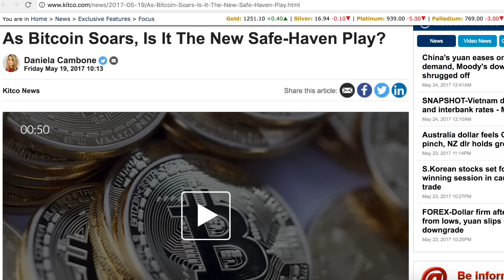From $100 to $75 Million: Is Bitcoin a good investment?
We’ve all seen this article: If you bought $100 of bitcoin 7 years ago you’d be sitting on $75 million right now. It’s everywhere. I’m being hit up about Bitcoin dozens of times per day. People get so opinionated about this topic and usually people either LOVE it or HATE it. I personally don’t have an opinion either way, but I’ll throw in my unbiased thoughts out there if I think this is a good INVESTMENT or not.

If you don’t already know, Bitcoin is a crypto currency released in 2009. Bitcoin’s are earned from computer mining systems that runs through complex algorithms
and once a specific string of code is deciphered, the system rewards you with bitcoin. The value of Bitcoin partially comes from the fact that there’s a finite amount of Bitcoin that can be mined - 21,000,000, specifically. This is similar to the US dollar on the gold standard, where only a finite amount of gold exists.

The value of bitcoin tends to increase as it gets more time consuming and more difficult to mine - the more bitcoins in existence, the harder the algorithms are for the computer to solve, driving up the cost to mine more bitcoin.

But does bitcoin have value?

Yes and no. It has a basic value because people spend a lot of time and money mining bitcoins. If people invest their own resources for bitcoin, they want a return on investment. This implies SOME value. There’s also some value in what people will exchange for bitcoin - obviously if 10 bitcoins can be exchanged for a Honda Civic, that implies some type of value. Since there’s a limited number of bitcoins to be mined, the scarcity also drives some perceived value.

This isn’t much different than the US dollar, really, where we give $1 the value of $1…except this $1 is subject to government manipulation, inflation, and regulation. While it’s no longer backed by gold, it’s backed by our entire economy, what it produces, and the dollar’s perceived value in relation to other items.

Now the US dollar's value is still tied to the US economy, our laws, and our government (for better of worse, lol). The US dollar doesn't have its entire value because we as people give it value - it has a very strong foundation of an income-and-product producing nation behind it. Bitcoin, on the other hand, doesn't really produce anything - its value is merely on what we, the people, associate it with, and the benefits of having a decentralized currency without regulation. There is no longstanding country behind it, it doesn't supply anything, and it doesn't produce anything. This is my main emphasis between Bitcoin and the US dollar.

However, Bitcoin also has it’s advantages - it’s not subject to government control and manipulation and it’s entirely decentralized. It’s totally anonymous. Never have to pay foreign exchange fees. HOWEVER, there are no refunds. There is no regulation is something happens or if someone steals your coins….oh yeah, and these insanely wild price increases we’ve all seen.

But is it a good investment? My concern is that, until usage starts driving the value more than self-perpetuated speculation, I'd have a hard time seeing it as an investment. Investing in a relatively new currency is a very high risk, high reward strategy - you could get a huge payout or the values could drop 50% in a week. The volatility of the currency makes it extremely risky. Long term, I think Bitcoin will be around for the foreseeable future - but I would not be replacing a normal long term investment strategy with Bitcoin, at least not this early on. In fact, going slightly off topic here, my prediction is that bitcoin will eventually follow very closely alongside gold and precious metals. During political turmoil and global uncertainty, people will see a safe haven in cryptocurrencies. But this is a long, long time away, if ever.

If you want to invest, invest only what you can afford to lose. But I wouldn’t call this an investment…I’d call this highly risky cryptocurrency speculation where you could turn $100 into $75 million, but likely have a higher chance turning $100 into significantly less.

Add me on Instagram: GPStephan
Add me on Snapchat: GPStephan